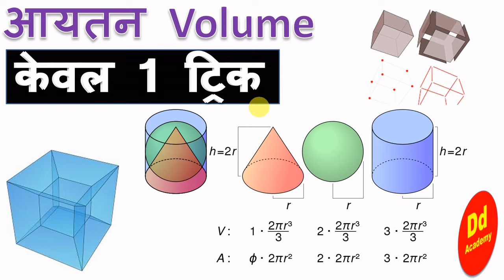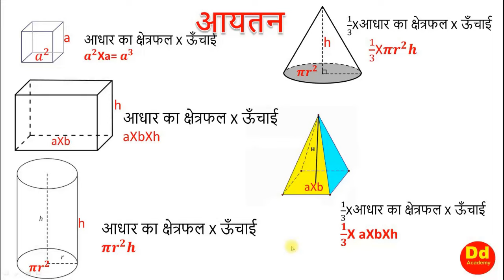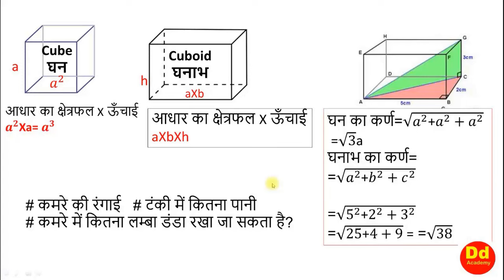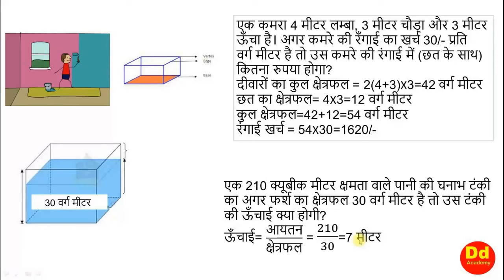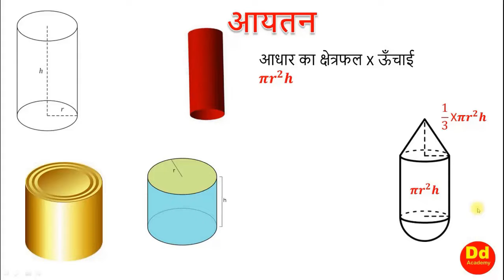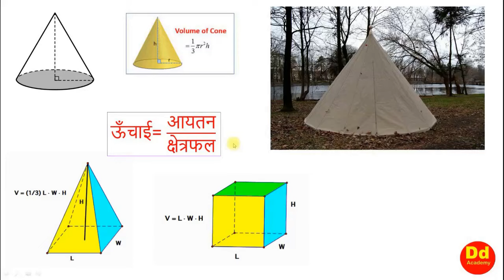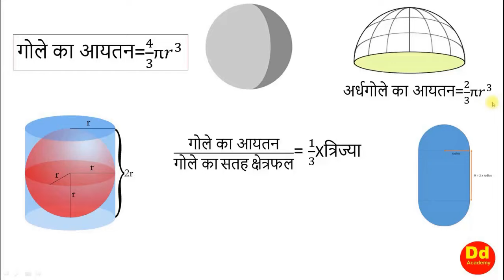आयतन के सारे सवाल केवल एक ट्रिक से । Solution of Volume Questions by one trick| Dd academy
YouTube Description: Solve all volume questions with just one trick! Watch this video to learn the solution to volume questions using a simple and effective method taught by Dd Academy.

In this video, Dd Academy will share a trick that will help you solve any volume-related questions effortlessly. Whether you're preparing for a math exam or just want to enhance your problem-solving skills, this video is perfect for you.

By applying this one trick, you'll be able to quickly calculate the volume of various shapes, including cubes, cylinders, spheres, cones, and more. Dd Academy will provide step-by-step explanations and examples to ensure your understanding and mastery of the concept.

Don't miss out on this opportunity to simplify volume calculations!

Improve your math skills and tackle volume questions like a pro! Watch this video now and unlock the secret to solving volume problems with ease.

3D Volume Mensuration for SSC GD,
3D Volume Mensuration for SSC MTS,
3D Volume Mensuration for SSC CPO,
3D Volume Mensuration for Police,
3D Volume Mensuration for Patwari,
3D Volume Mensuration for SSC Chsl,
3D Volume Mensuration for SSC Cgl,
3D Volume Mensuration  for Railway NTPC,
3D Volume Mensuration  for Gr D,
UPSC,
DD Sir'
DD Academy